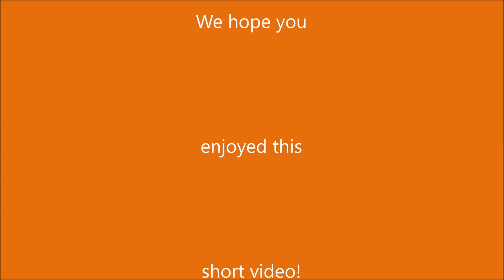Dinosaur Tracks in Moab Utah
MOAB!  Our off-road driver/guide took us 4x4 Rock Crawling to see dino tracks and the back-side of Arches National Park. It was a big day in Moab Utah!